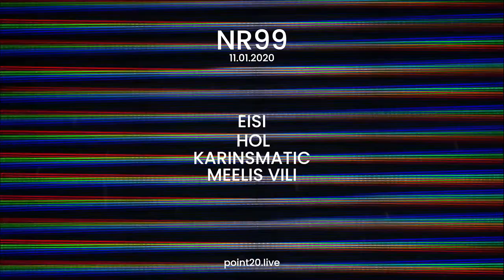Eisi promotional video for NR.99 by point20